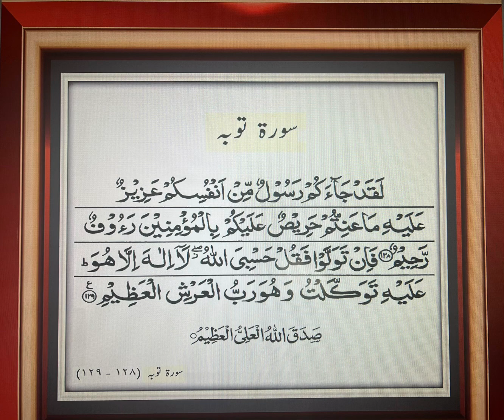Surah at tawbah ayat 128,129